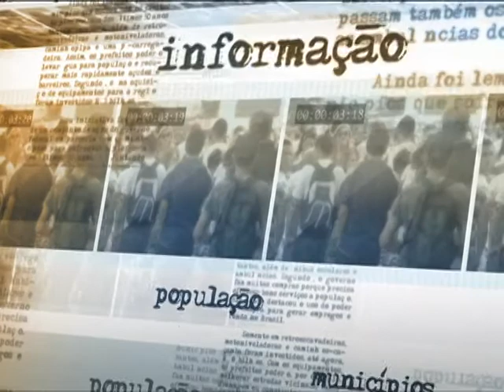Problemas com aviação civil durante a Copa poderão ser solucionados no mesmo dia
DIRETO DA FONTE - 27.05.14: O governo federal lançou, nesta terça-feira (27), o Guia para o Consumidor Turista na Copa do Mundo. O documento traz informações sobre os direitos dos consumidores durante a Copa do Mundo e orienta como o cidadão deve fazer para reclamar em casos de violação. Marcelo Guaranys, diretor-presidente da Agência Nacional de Aviação Civil, destacou sobre a segurança nos aeroportos em momentos de maior movimentação. Guaranys lembrou, ainda, que o Centro de Proteção ao Consumidor na Copa deve solucionar problemas no momento em que eles acontecerem.